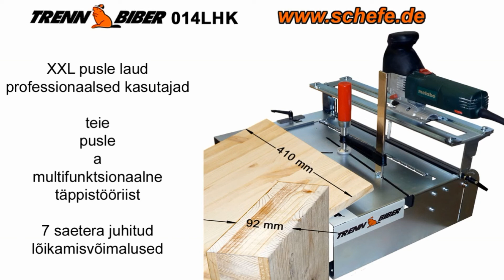taglio troncatura legno - Utensili: vedi link ebay qui sotto